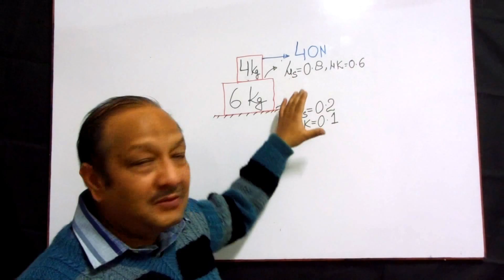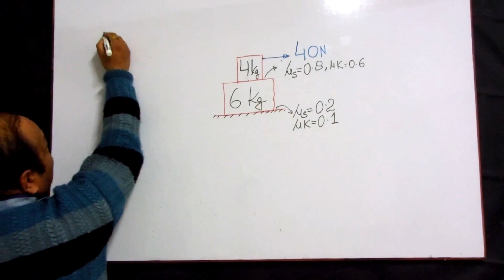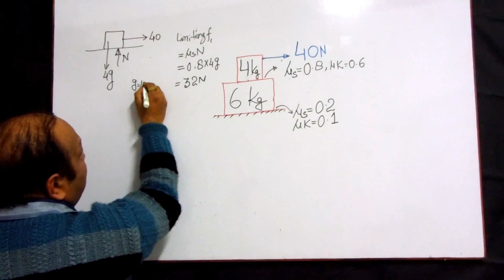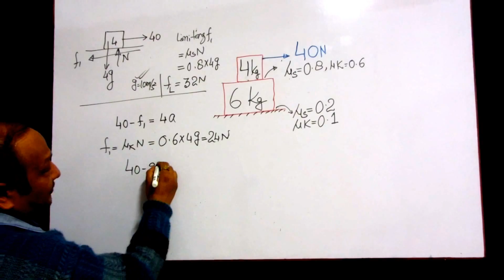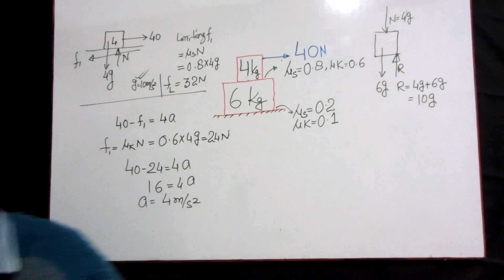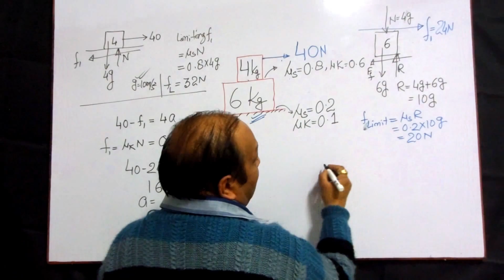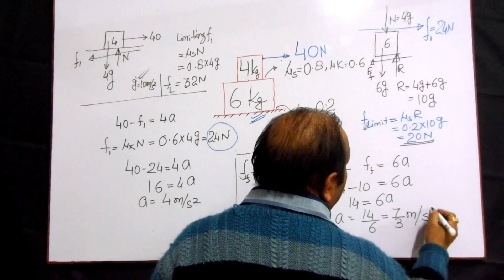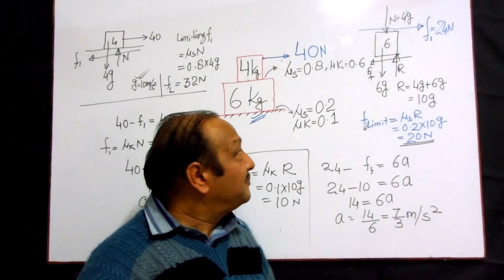NEET,JEE TIPS - friction force on multiple block system PROBLEM AND THEIR SOLUTION